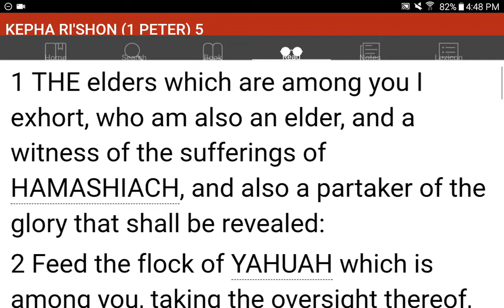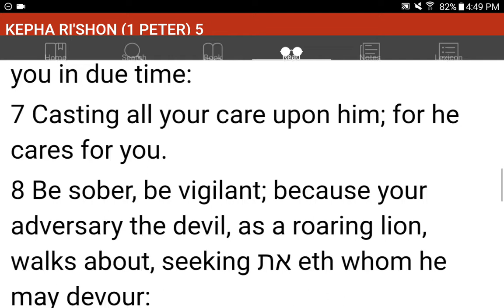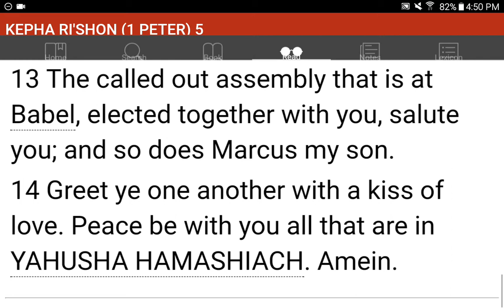💜h?™ "What's the MOST HELPFUL & SIMPLEST WAY that WORKS?"™ GIVE 1P/Month NOW! GCash